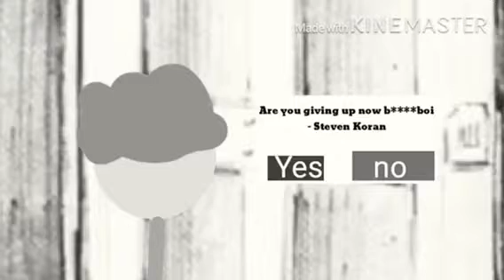The Juice Creeper Ending scene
Coming in March 11 Theaters